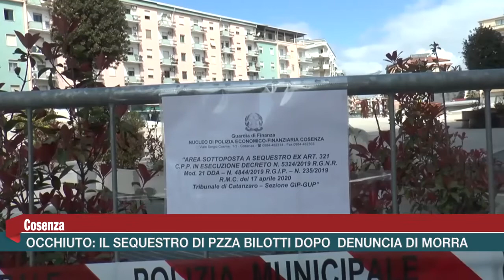DICHIARAZIONE MARIO OCCHIUTO SEQUESTRO PZZA BILOTTI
Cosenza: per il sindaco, Mario Occhiuto, il sequestro di Piazza Bilotti arriva dopo l’ennesima denuncia del senatore del M5S, Nicola Morra